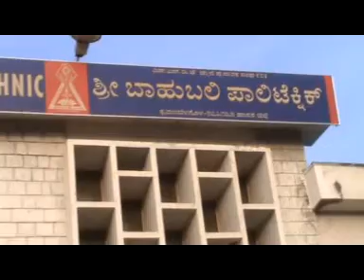2007 SBP CS Branch College Trip (Part 1)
An unforgettable journey which bought us more closer and strengthened our unity. This video is dedicated to all who joined their hands to create a best part of our life.